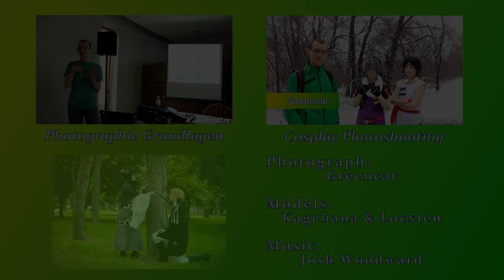Objektive, Perspektive, Licht, Cosplay-Photo Tutorial mit Greencat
Models:
Kagehana

Titles are: Goodby to Spring/ Crazy Glue/  Coffee/ Water in the Creek